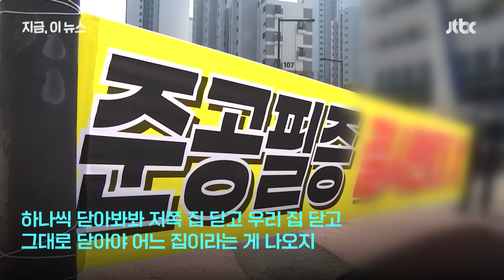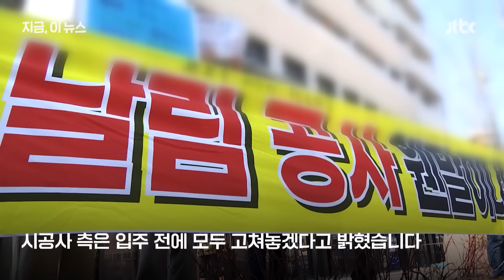"우리집 현관문이 어디죠?"…인분아파트 이어 세종시 도시형생활주택도｜지금 이 뉴스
이번 달 말 입주를 앞 둔 세종시 한 도시형생활주택에서 하자가 발생해 입주 예정자들이 반발하고 있습니다. 두 세대 현관문을 열면 서로 맞닿아 닫히지도 않습니다. "우리 집 현관문이 어딘지 알 수 없다"라는 말이 나올 정도인데 입주예정자들은 이뿐만이 아니라고 주장하고 있습니다. 시공사는 설계대로 시공했고 입주 전에 보수를 다 마치겠단 입장입니다.